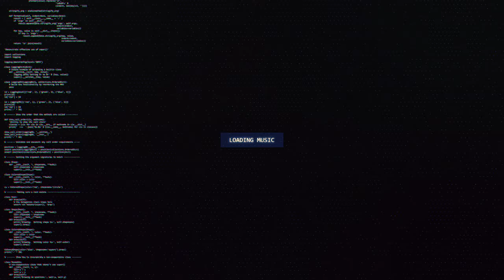VIBEMENT - Arrival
🔊 [Dubstep] VIBEMENT - Arrival